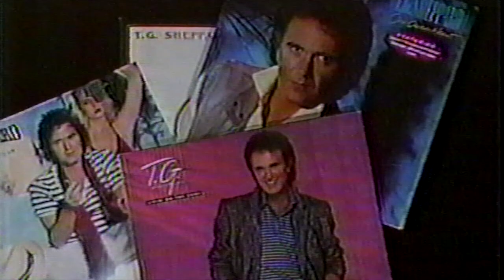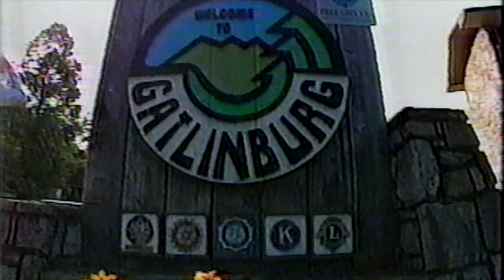T.G.Sheppard on Life Styles of the Rich And Famous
Since the mid-1970s, T.G. Sheppard has been a mainstay in the Country music scene. The singer-songwriter has scored 21 No. 1 hits on the U.S. Country Charts, with 8 consecutive No. 1’s between 1980 and 1982. After falling in love with touring in the 1990s, Sheppard can still put on one of the most electric shows in Country music.

T.G. Sheppard is also the host of The TG Sheppard Show on SiriusXM’s Elvis Radio, which airs Fridays from 3-7 pm EST, and is only fitting after meeting and befriending Presley during his long career.